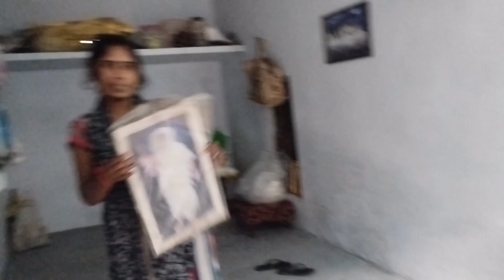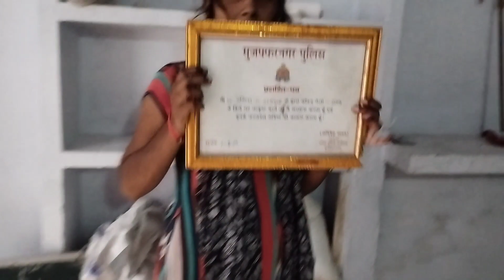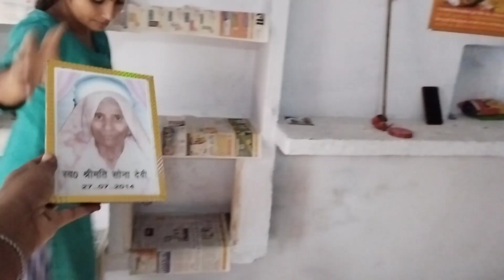दोस्तों आज मैने और किट्टू ने मिलकर की घर की सफाई | Rakhi cooking | sujata sawariya vlogs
मुझे ऐसे ही सपोर्ट करते रहें धन्यवाद🙏🙏